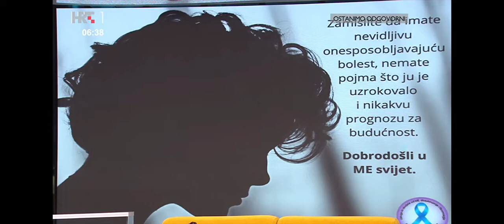Ususret 29. Zagrebačkom maratonu - Mike Harley trči za sve oboljele od ME/CFS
Gostovanje u emisiji Dobro jutro Hrvatska ususret 29. Zagrebačkom maratonu na kojem Mike Harley trči za sve oboljele od ME/CFS (mijalgičkog encefalomijelitisa/sindroma kroničnog umora), gost Ivan Ivezić, 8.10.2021.